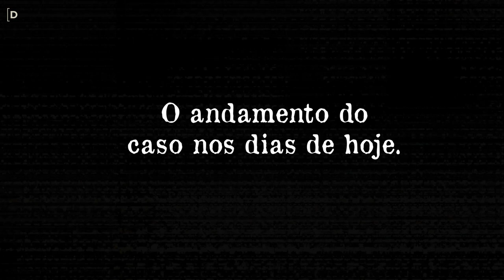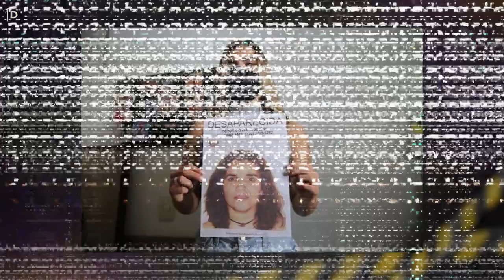ROSEMARY VALADARES: ELA DESEMBARCOU EM SÃO PAULO E DESAPARECEU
Rosemary Valadares de Souza nasceu no dia 30 de julho de 1966; ela era casada, tinha um casal de filhos e ainda morava junto com sua mãe que ela ajudava a cuidar, no bairro de Guarus, na cidade de Campos dos Goytacazes, Rio de Janeiro.

Rosemary desapareceu no dia 11 de fevereiro de 2016, após pegar um voo para São Paulo.

Segundo a família, as últimas informações sobre Rosimary, que morava em Campos dos Goytacazes, mostram que ela desembarcou no aeroporto de Congonhas, em São Paulo.

Veja agora, essa misteriosa história contada por Ana Carol, aqui no canal Desaparecidos.

Instagram Anderson: @andersonjesustv
Kwai: @desaparecidos